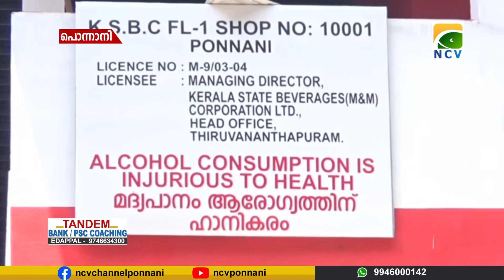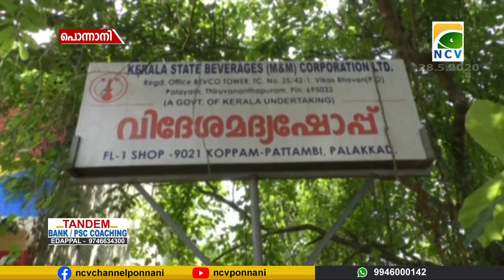സംസ്ഥാനത്ത് ബെവ്‌ക്യു ആപ്പ്‌ വഴിയുള്ള മദ്യ വില്പന ആരംഭിച്ചു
സംസ്ഥാനത്ത് ബെവ്‌ക്യു ആപ്പ്‌ വഴിയുള്ള മദ്യ വില്പന ആരംഭിച്ചു. ആപ്പിനെ ചൊല്ലിയുള്ള ആശയക്കുഴപ്പം തുടരുന്നു